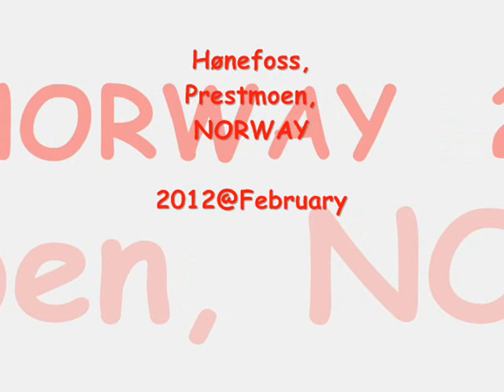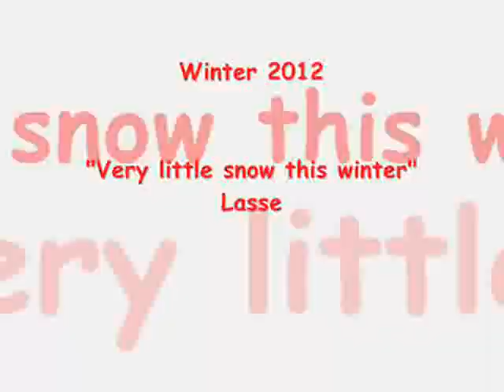Winter in Norway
Winter at Hønefoss Norway 2012.